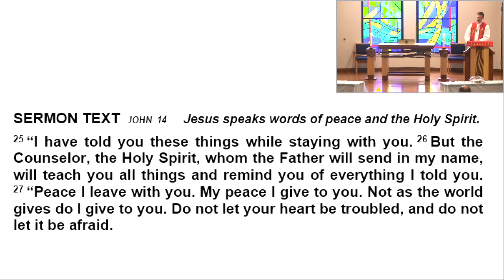Bethlehem Lutheran Sermon 05-23-2021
Pastor Bode presents "How To Achieve The Spiritual Church"
What does it mean to be spiritual?
Google definition: “The quality of being concerned with the human spirit or soul as opposed to
material or physical things.”
Bible definition:
How To Achieve The Spiritual Church
1. Look into the New Testament
If 2 Timothy 3:16 and 2 Peter 1:21 refer to the Old Testament Bible, what about the inspiration of the
New Testament?
What things in the Bible are God’s Word?
2. Seek peace outside of this world
What is the first good that members of Christ’s Church possess?
Why does the Church now remain invisible?
3. Gather around the Gospel
What one sign can make the location of the Church visible?